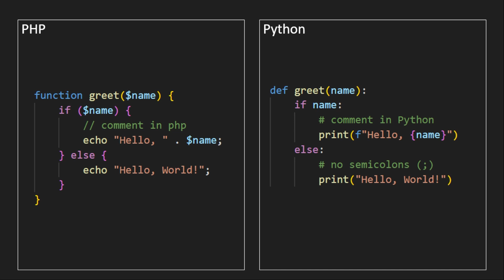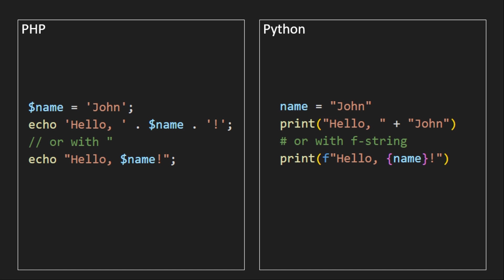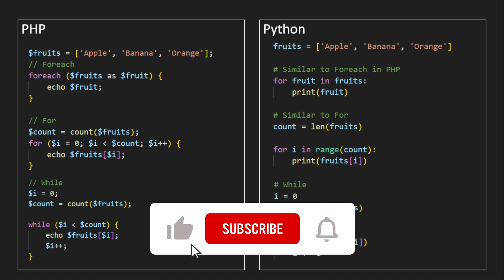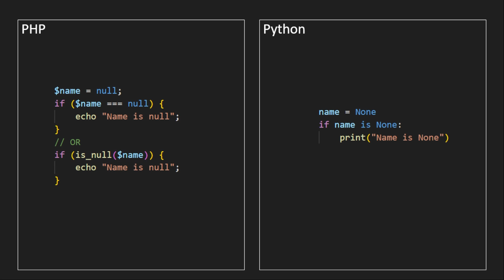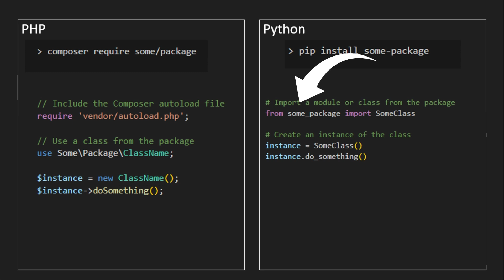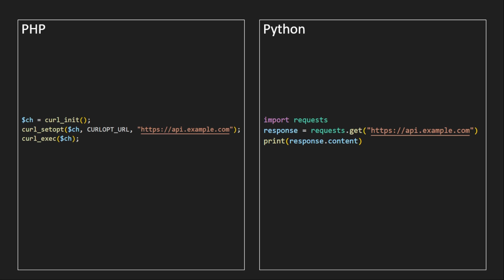Python For PHP Developers - Comprehensive Guide in 7 minutes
In this tutorial I'll walk through the main concepts that every PHP developer should know when transitioning to Python. By the end of this guide, you'll be equipped to write clean, efficient Python code with the same proficiency you have in PHP.

⭐️ Contents ⭐️

0:00 - Intro